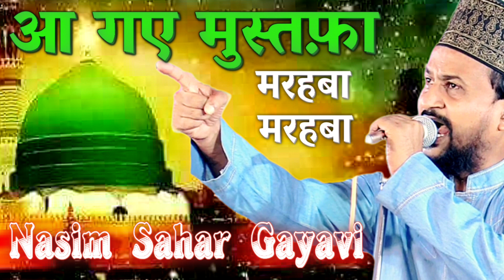Nasim Sahar Gayawi Naat 💞 Aa Gaye Mustafa Marhaba Marhaba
Aa Gaye Mustafa Marhaba Marhaba

@Ahsani Network    @Shan E Nabi Network   @ʀᴜʜᴀɴɪ ɴᴇᴛᴡᴏʀᴋ   @Dilbar Shahi Official  @Star Agency  @SabTube_Production

Watch the best Taqreer and Bayan Videos of Allama Sayyad Mehtab Alam Ashrafi on SabTube channel -